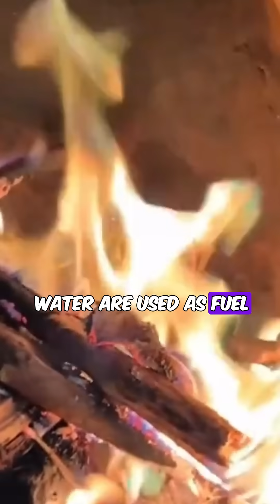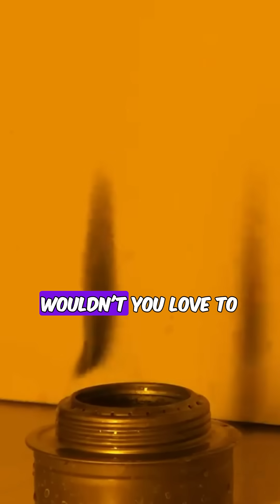The Science and Mystery Behind Black Flames